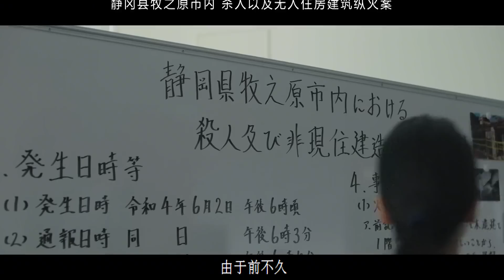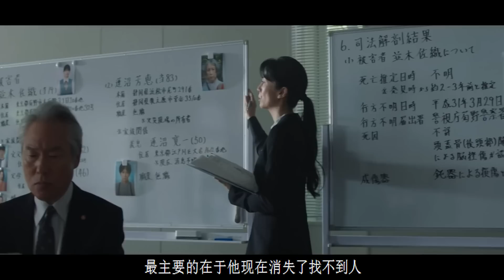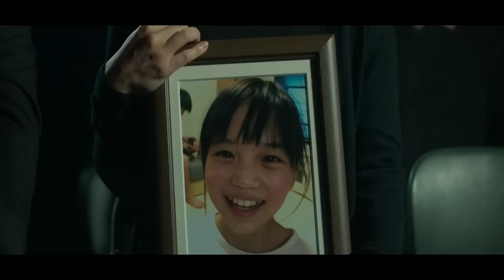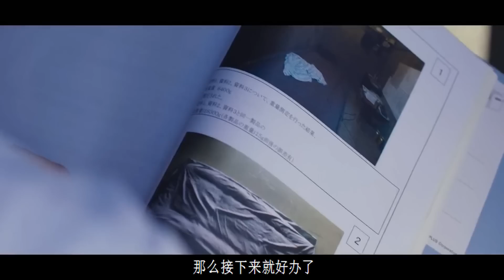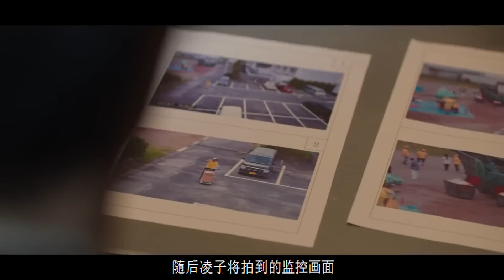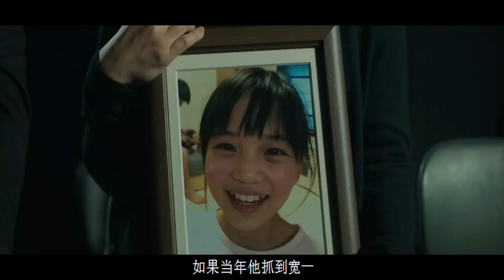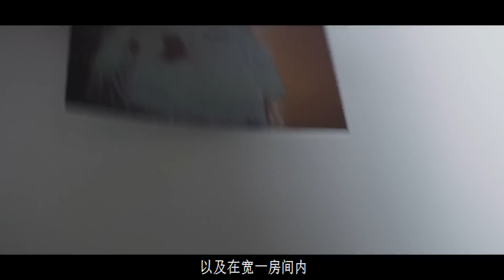2023年最新悬疑影片《沉默的巡游》剧情极度烧脑反转不断，看了吗？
2023年最新悬疑影片《沉默的巡游》剧情极度烧脑反转不断，看了吗？